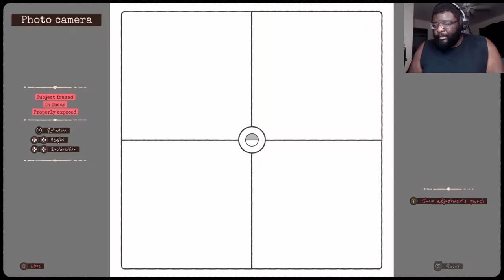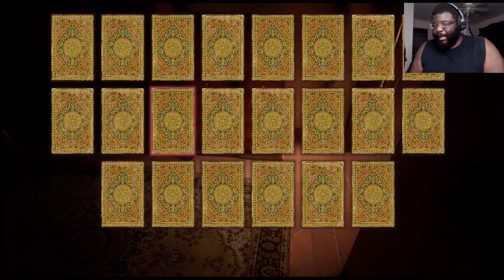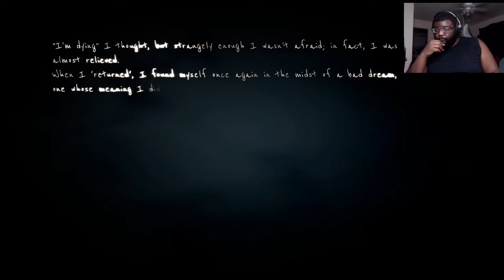What Could Have Happened?? | Martha is Dead Part 2